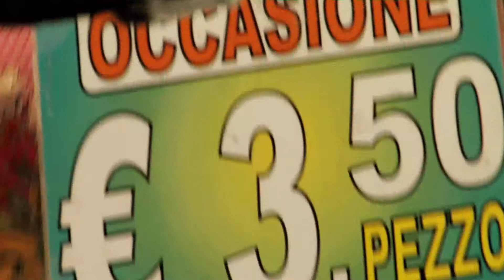Sciacca Film Fest 2011 | Spot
Spot ufficiale della Quarta Edizione dello Sciacca Film Fest prodotto dalla Vertigo s.r.l.

Regia e montaggio: Nino Sabella